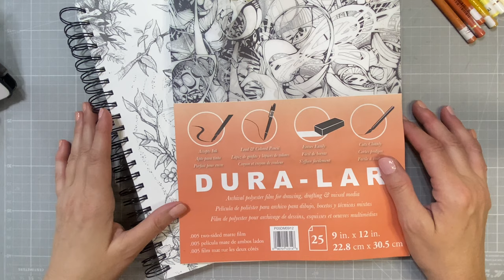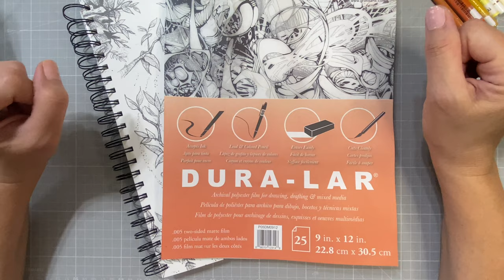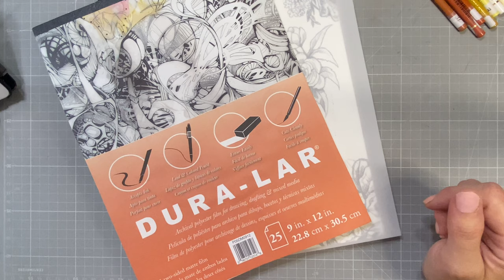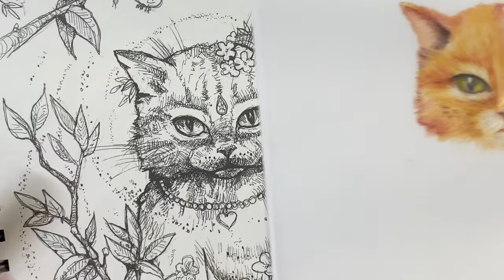Using Drafting Film on Adult Coloring Pages (It's sooo Cool!)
Using drafting film in Imaginary Friends by Karolina Kubikowska